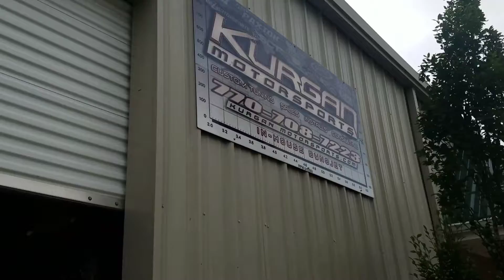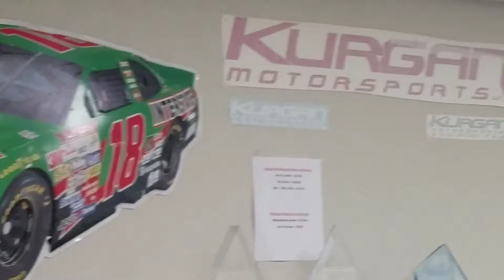10/3 walk thru